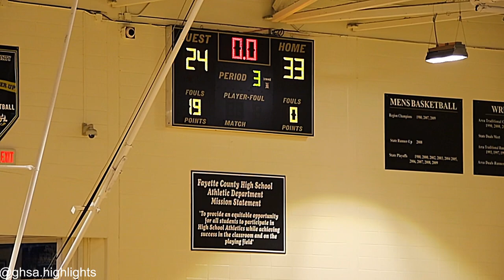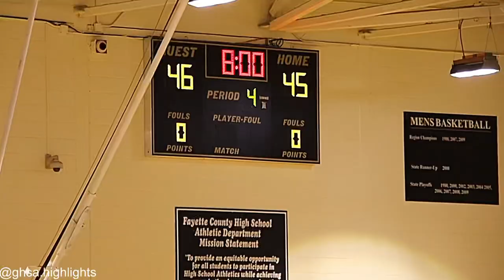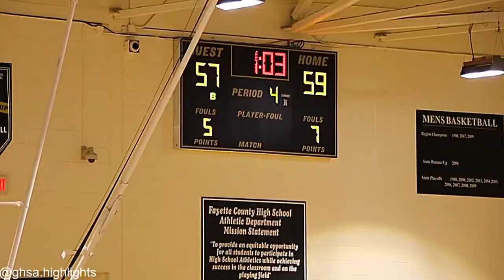georgia highschool basketball fayette county basketball vs bainbridge basketball